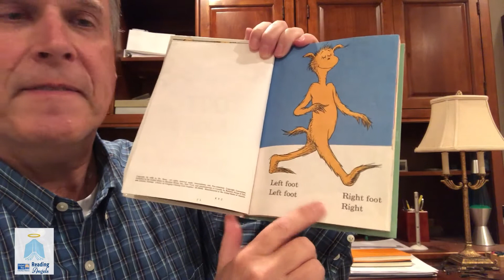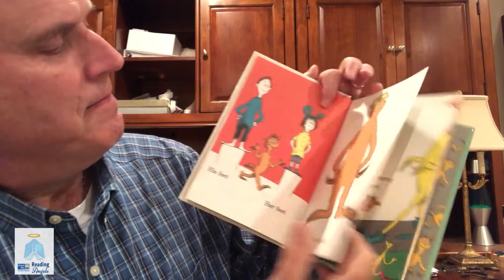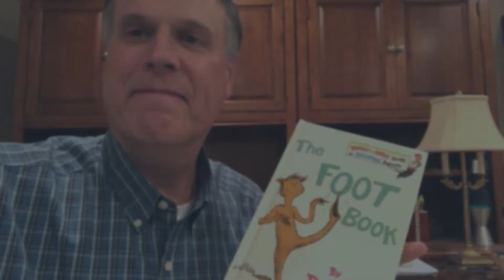UWDE - Virtual Reading Angels - Bill reads The Foot Book by Dr. Suess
It's important that children develop a lifelong love for reading. Virtual Reading Angels are keeping kids connected to literacy.